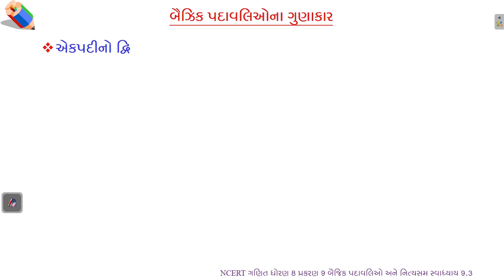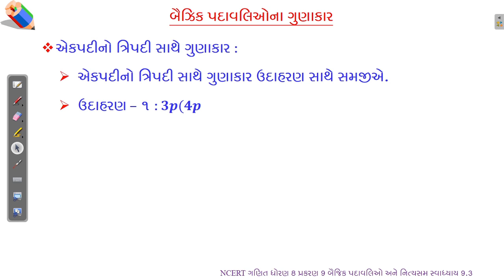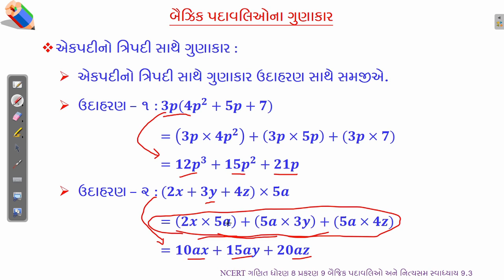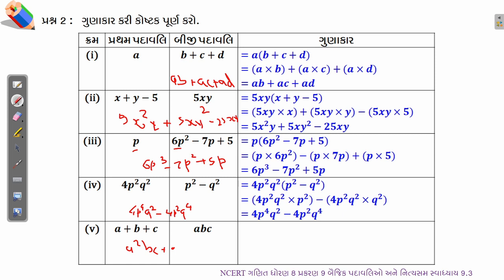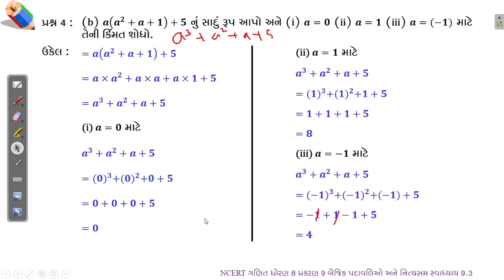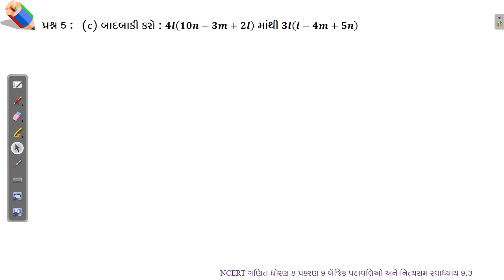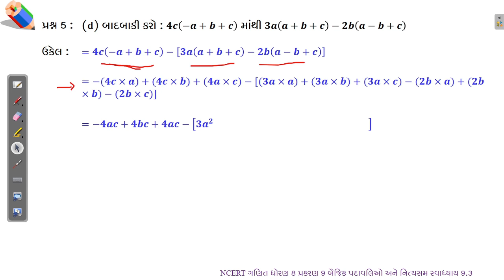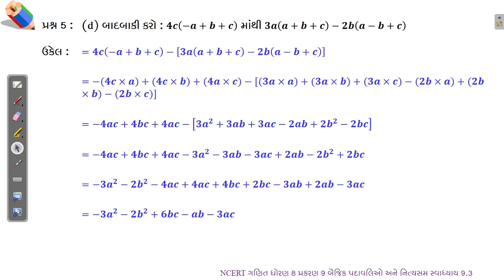ગણિત ધોરણ 8 પ્રકરણ 9 બૈઝિક પદાવલિઓ અને નિત્યસમ સ્વા. 9.3 Maths Std 8 C9 Expressions Identities Ex9.3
ગણિત ધોરણ 8 પ્રકરણ 9 બૈઝિક પદાવલિઓ અને નિત્યસમ સ્વાધ્યાય 9.3 Maths Std 8 Ch 9 Algebraic Expressions and Identities Exercise 9.3
ગણિત ધોરણ 8 પ્રકરણ 9 બૈઝિક પદાવલિઓ અને નિત્યસમ સ્વાધ્યાય 9.3 Mathematics Standard 8 Chapter 9 Algebraic Expressions and Identities Exercise 9.3
આ વિડીયોમાં આપણે ધોરણ 8 (નવો અભ્યાસક્રમ – 2020) ગણિત પ્રકરણ 9 બૈઝિક પદાવલિઓ અને નિત્યસમ સ્વાધ્યાય 9.3 ના પ્રશ્ન 1 થી 5 શીખીશું.
00:00 Intro
00:42 એકપદીનો દ્વિપદી સાથે ગુણાકાર
04:55 એકપદીનો ત્રિપદી સાથે ગુણાકાર
09:36 સ્વાધ્યાય 9.3 પ્રશ્ન 1
13:23 સ્વાધ્યાય 9.3 પ્રશ્ન 2
17:21 સ્વાધ્યાય 9.3 પ્રશ્ન 3
20:48 સ્વાધ્યાય 9.3 પ્રશ્ન 4
26:36 સ્વાધ્યાય 9.3 પ્રશ્ન 5
9.1 What are expressions?
9.1.1 Number line and an expression
9.2 Terms, factors and coefficients
9.3 Types of Expressions : Monomials, binomials, trinomials and Polynomials
9.4 Like and Unlike terms
9.5 Addition and subtraction of algebraic expressions
9.6 Multiplication of algebraic expressions : An Introduction
9.7 Multiplying a monomial by a monomial
9.7.1 Multiplying two monomials
9.7.2 Multiplying three or more monomials
9.8 Multiplying a monomial by a polynomial
9.8.1 Multiplying a monomial by a binomial
9.8.2 Multiplying a monomial by a Trinomial
9.9 Multiplying a Polynomial by a Polynomial
9.9.1 Multiplying a binomial by a binomial
9.9.2 Multiplying a binomial by a trinomial
9.10 What is an Identity?
9.11 Standard Identities
9.12 Applying Identities
9.13 Summary
For creation of these videos Maths Science Corner had used the following open source softwares